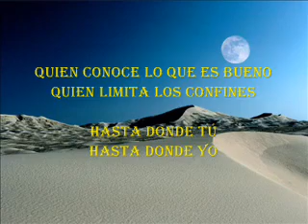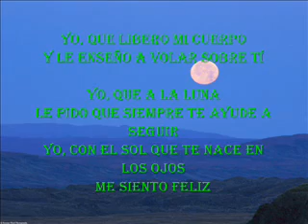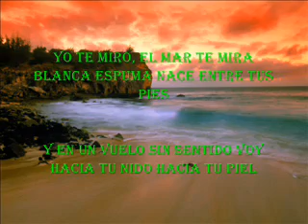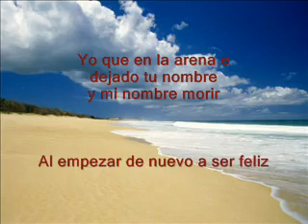yo (COLLAGE)🎵❤🥰 mi mejor hits😍